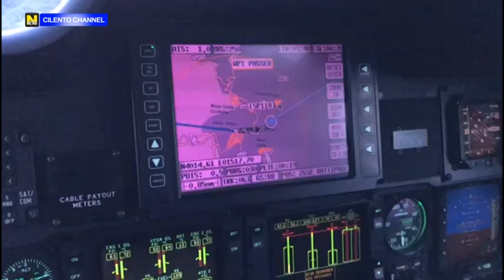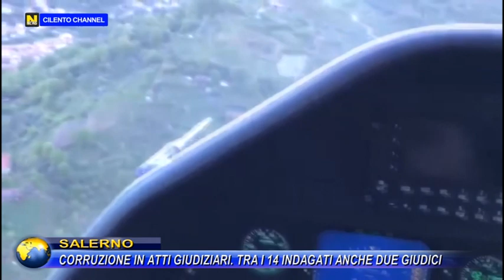SALERNO, CORRUZIONE IN ATTI GIUDIZIARI. TRA I 14 INDAGATI ANCHE DUE GIUDICI.